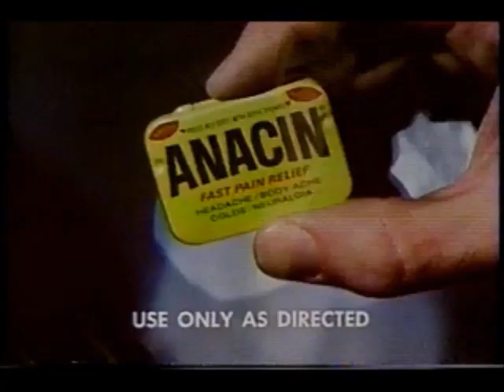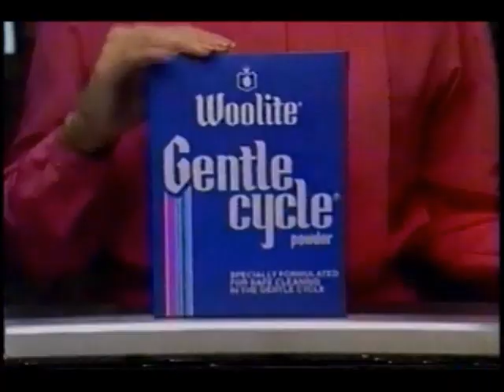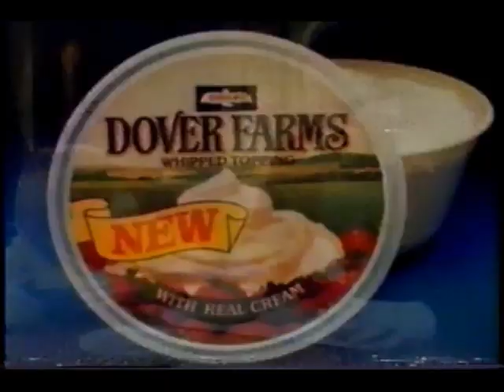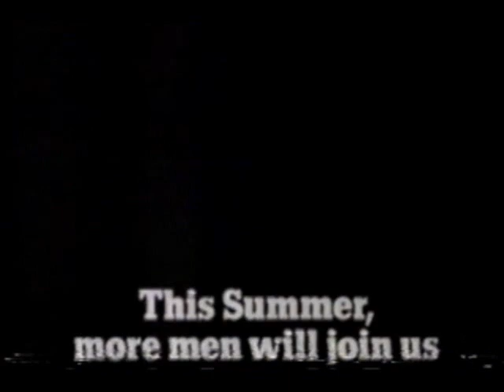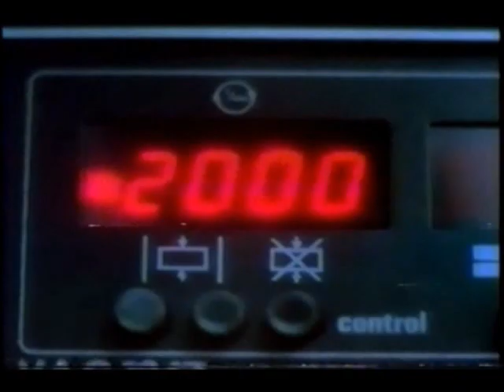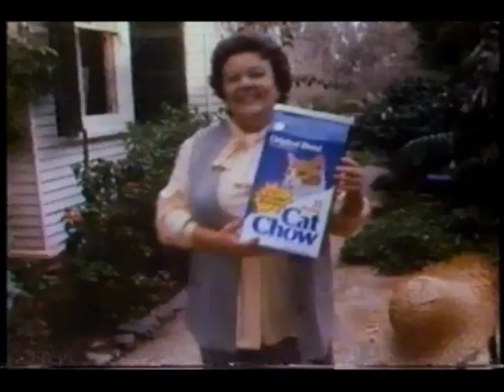June 19, 1982 commercials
Taken from Butch & Sundance: The Early Days, tonight's CBS Saturday Night Movies feature off WCBS.

1. French's Bold 'n Spicy (partial)
2. Rhythm and Rawls promo bumper
3. The CBS Saturday Night Movies intro- Butch & Sundance: The Early Days
4. Almaden Chablis wine
5. Finesse
6. AMC motors
7. Doritos
8. Lauren Bacall for High Point coffee
9. Zest
10. Jane Russell for Playtex Lovely Look bra
11. The CBS Saturday Night Movies commercial return bumper
12. Anacin
13. Woolite
14. Ernest & Julio Gallo
15. Jean Nate
16. The CBS Saturday Night Movies mid-commercial bumper
17. NASCAR: Michigan 400 promo
18. CBS Sports Saturday/Sunday promo
19. Private Benjamin promo
20. CBS 1981-83 ID
21. McDonald's
22. Diet Pepsi
23. WCBS Channel 2 News promo bumper
24. Listerine
25. Bird's Eye Dover Farms whipped cream
26. Mink
27. Ford Escort
28. Magnum, P.I./Shirley MacLaine... Illusions/KL promos
29. (same as #20)
30. Lew Lehrman for New York Governor
31. WCBS Channel 2 Newswatch update
32. Activision Starmaster and Chopper Command
33. WCBS Channel 2 Newswatch closing bumper
34. WCBS Project Aging promo bumper
35. Kool-Aid
36. Volkswagen Scirocco
37. Dial
38. Alka-Seltzer
39. Lysol
40. Purina Cat Chow
41. Another Finesse
42. Mr. Horn promo
43. (same as #20 and #29)
44. Pepsi
45. Red Lobster
46. WCBS Eyewitness News with Michele Marsh promo bumper
47. Defender for Atari
48. Jeep
49. Coca-Cola
50. Mastercard International
51. The CBS Saturday Night Movies final commercial return bumper